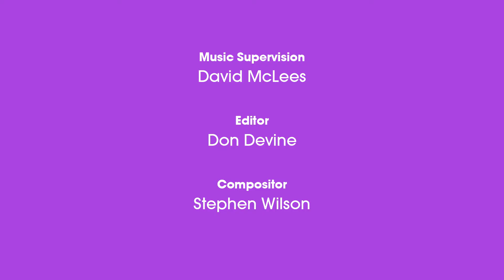Umigo: Math Mania | TIME | Cartoons for kids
What time is it?? It's time for some great FREE kids educational entertainment that teaches all about how to tell time! UMIGO is all about creating original music and animation as teaching tools for kids to learn about early math and science concepts. Are you ready to learn about the concept of time through some psychedelic grooves? Come join us on a magical journey on our Rocketbox!

Lyrics:

Today let's take
a Cardboard Box -- and make,
A ship with wings
With tape and glue and other things.
When we're done
Our Rocketbox will run
Countdown to one.
Then we'll fly past the sun.

Countdown -- 10,9,8,7,6,5,4,3,2,1 -- Go!

VERSE1:
At Twelve o'clock we rev our engine.
That's high noon when we hit ignition.
We are talking homemade fission
ROCKET BOX

Quarter past Twelve, we're in the flow,
fifteen minutes more, you know
Now our team is good to go,
ROCKET BOX

A cardboard box can be so much fun
Imagine it's a rocket flying past the sun.

REFRAIN 1:
ROCKET BOX
Tick Tock Tick Tock Tick Tock
ROCKET BOX
To stay on time we gotta check the clock
ROCKET BOX
Time don't stop It keeps on goin'
ROCKET BOX
Time is like a river that keeps on flowin'

At half past twelve, we'll be in space.
thirty minutes since we left our place
Feel the sun shine on our face
ROCKET BOX

Check the clock -- it's a Quarter to One
That's forty-five minutes of rocket fun
In fifteen minutes we'll pass sun
In our ROCKET BOX

BUILD:
Racing through space and we're havin' fun
Soon we'll fly right past the sun.

REFRAIN 2:
ROCKET BOX

At one o' clock, it's been one hour
Sixty minutes of rocket power
I hope the team has all had showers

We've passed the Sun & it's time to run.
One hour back and our mission is done.
That makes two hours of rocket fun!
Rocket Box!

ROCKET BOX
ROCKET BOX
ROCKET BOX
ROCKET BOX